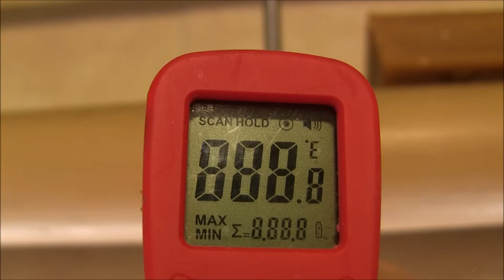Нанесение эффекта мороз на металл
Самоделки от мастера Переделкина. Оправка для шлифовки металла. Эффект чешуя. Запасной канал
Мой сайт мастер 7 разряда Сергей Денисов, просто Саныч